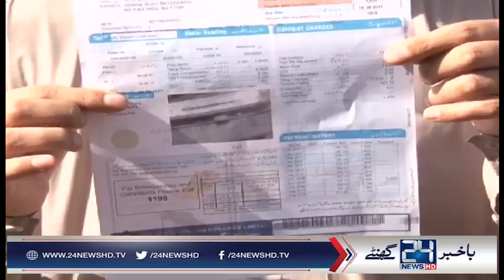Residents of NA 4 living in worst condition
24 News HD is one of the leading news channels of Pakistan bringing you the latest current affairs from Pakistan and around the world.